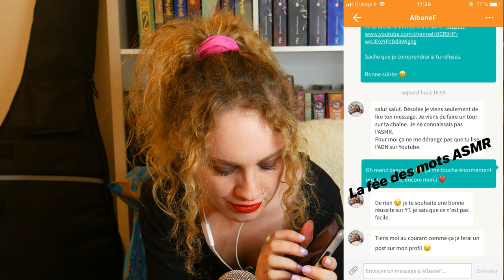ASMR |📚 Lecture chuchotée - L'art de la nudité ~ chapitre 19 🎨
Aujourd'hui avec l'accord de AlbaneF, on se retrouve pour le chapitre 19 du tome 1 de "L'art de la nudité".

Tu peux retrouver le profil wattpad de AlbaneF en cliquant

N'hésite pas à y aller faire un tour, ses histoires valent le détour.

Mets tes écouteurs ou ton casque et installe-toi confortablement .